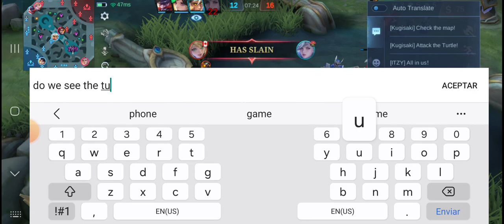alpha jungle mobile Legends bang bang ranked match